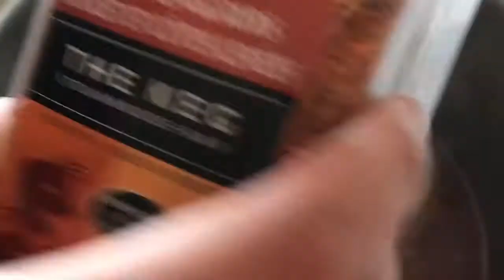Chicken Shawarma | Weight Loss Sandwich